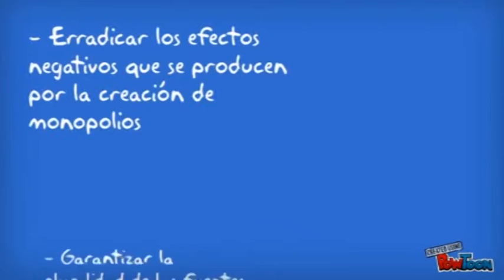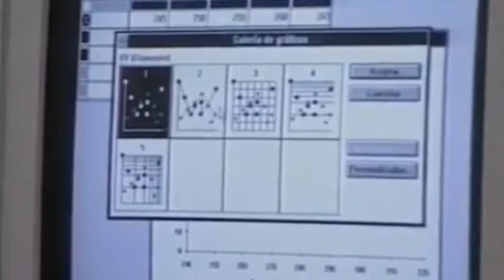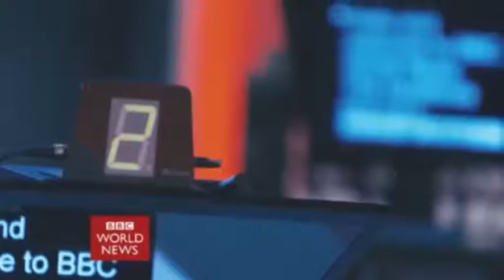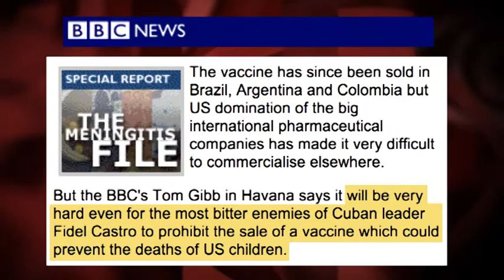Las vacunas de Cuba y Reino Unido o por qué fue enterrado el Informe McBride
El Informe "Voces múltiples, un solo mundo" fue redactado en 1980, a petición de la UNESCO, por una comisión presidida por el Premio Nobel de la Paz Seán MacBride. Este “Informe MacBride” proponía un Nuevo Orden Mundial de la Información y Comunicación, que acabara con el control hegemónico que ejercen agencias, medios y gobiernos de los países más ricos.  Pongamos un ejemplo muy gráfico de este control a través de una noticia reciente. Cuba fue el primer país en el mundo en vacunar contra la meningitis B a los recién nacidos. Desde 1991 la vacuna antimeningocócica BC (VA-MENGOC-BC), creada en el Instituto Finlay de La Habana, forma parte del Programa Nacional de Inmunización de Cuba. Sin embargo, 24 años después, a finales de 2015, una nota que fue publicada en centenares de medios de todo el mundo, aseguraba -a bombo y platillo- que es el “Reino Unido (el) primer país (del mundo) que inmunizará contra la meningitis B a recién nacidos”. Edición: Esther Jávega.